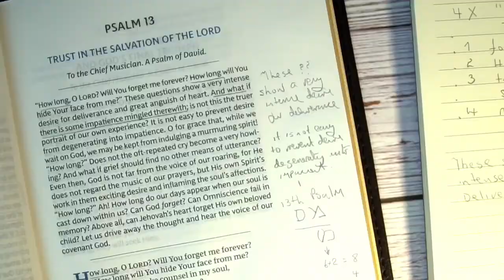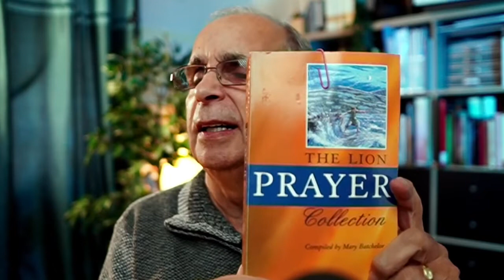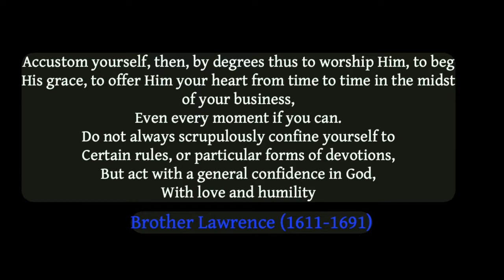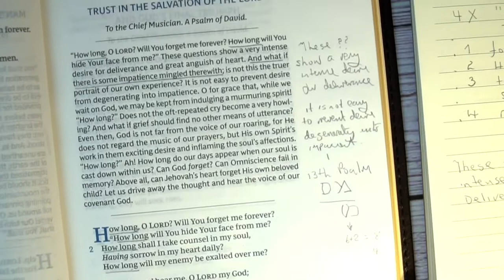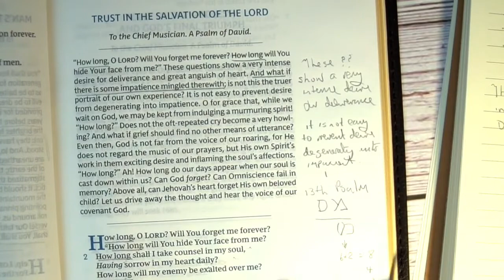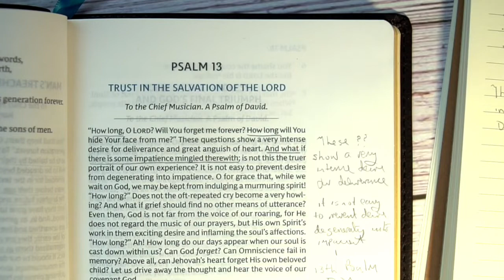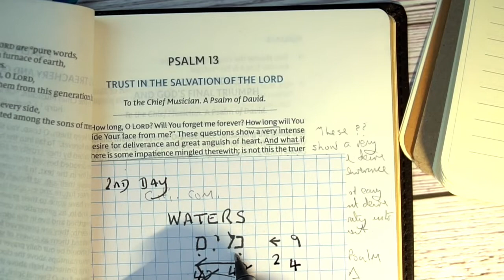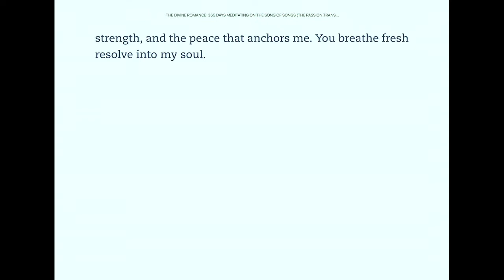Friday October 21 2022 “Good Morning North America Devotional”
Good Morning North America Devotional, is a daily devotional streamed live and youtube Monday to Friday. Join us for todays devotional entitled ”WITH YOU” (S. Songs4:4 (P.Trans.)

Friday October 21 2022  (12 noon EST) 5:00 PM UK